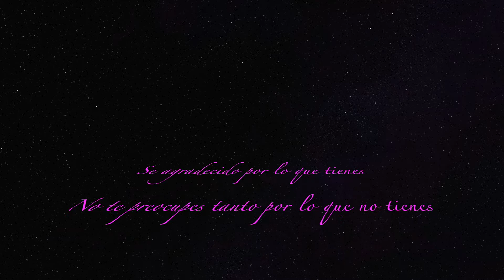Beneficios del Vinagre de Sidra de Manzana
Hola Amigos! espero que esten muy bien.
Hoy les quiero hablar de algo que ha estado super popular en estos días y que a mi megusta mucho, es sobre el Vinagre de sidra de manzada espero que les guste.  kiss...

Kiss!!

Malory